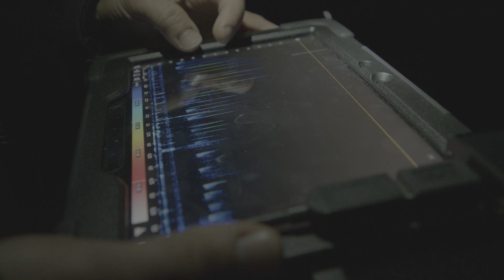Travailler à Biotope : on vous dit tout !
Témoignages de salariés à Biotope